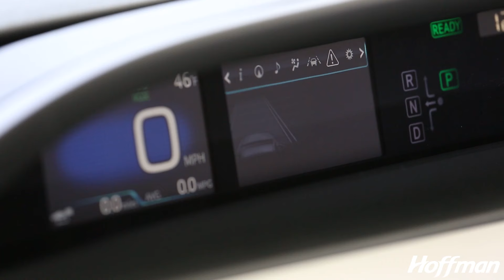Hoffman Hints - How to Change Your Clock in Your Prius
Here's a quick and easy tutorial on how to change the clock in your Prius!